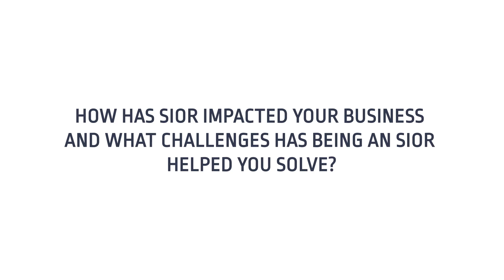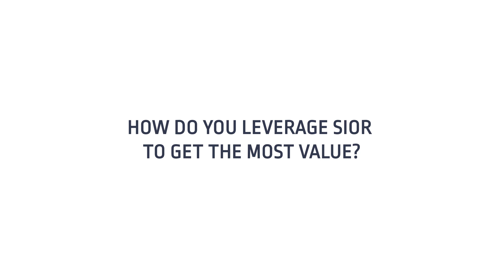The Value of SIOR - A Member Perspective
Bob Percival Talks the Value of SIOR Membership